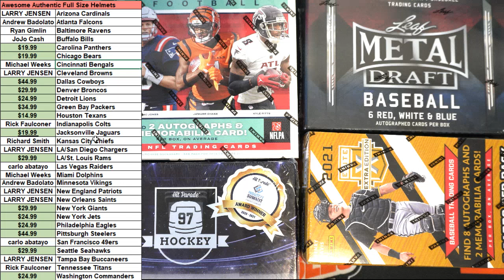2022 Booty Box Awesome Authentics Full Size Helmets series 1 FILL A ID 22BBOXHELMPYT201